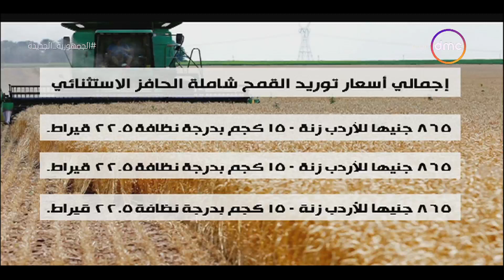مساء dmc - الحكومة: إقرار حافز إضافي بقيمة 65 جنيها لكل أردب على أسعار توريد القمح المحلي